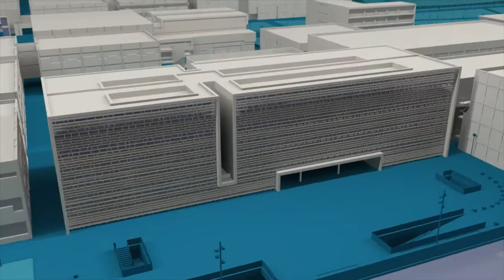Ángela García Codoñer, Premio Alfons Roig 2020 - Noticia @UPVTV, 23-11-2020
La Diputación de Valencia ha otorgado a Ángela García Codoñer, pintora, docente, catedrática de la Universitat Politècnica de València (UPV), e investigadora del Instituto de Restauración del Patrimonio (IRP-UPV), el Premio Alfons Roig 2020 a la Trayectoria Artística.

Nacida en Valencia en 1944 y estrechamente vinculada a la UPV durante décadas, García Codoñer recibe este galardón en reconocimiento a su destacada trayectoria profesional en el ámbito de las artes plásticas y visuales valencianas.